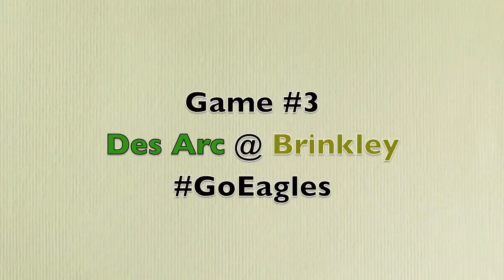Des Arc Eagles at Brinkley Tigers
This is a highlight video made from footage I shot with my own camera during the Des Arc Eagles - Brinkley Tigers football game in Brinkley, AR on Sept. 19, 2014. The song in this video is by Andy Mineo. The song is called AYO!. The song is from the album Heroes For Sale. All the copyright goes to Andy Mineo.